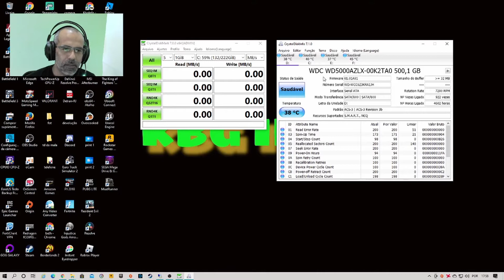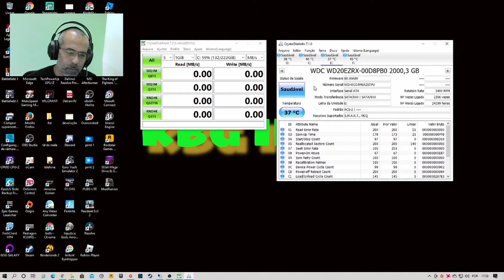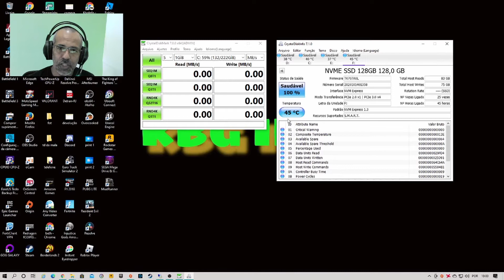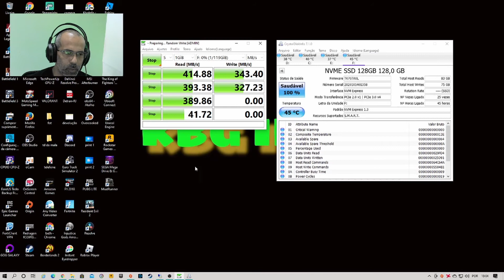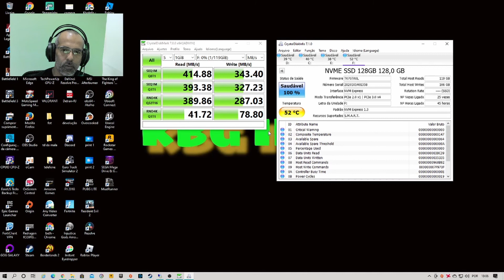ANALISE E TESTE SSD NVME KINGDIAN 128G